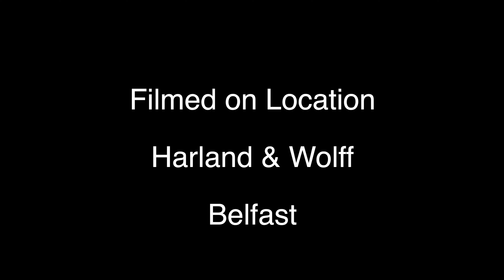Harland and Wolf Shipyard Belfast, Samson Crane, Panasonic S5ii and DJI Air 2s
Filmed on location at Harland and Wolff Shipyard Belfastnon top of Samson one of the two iconic cranes that overlook Belfast.